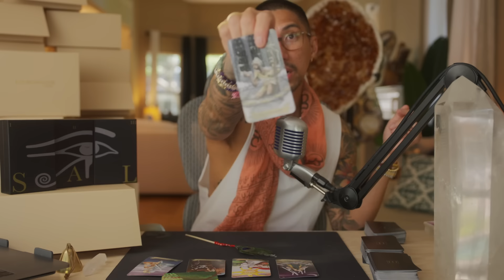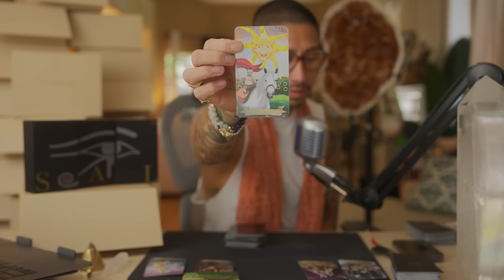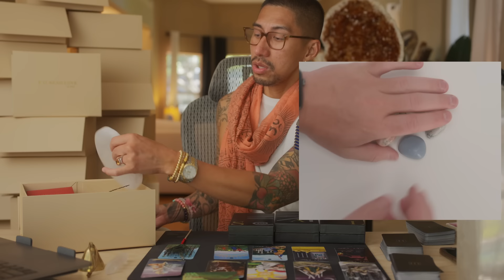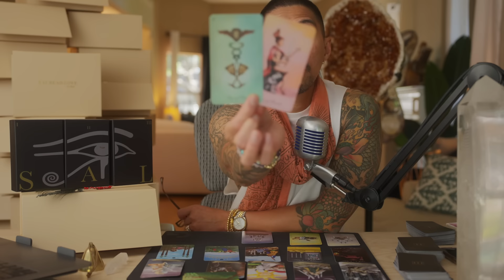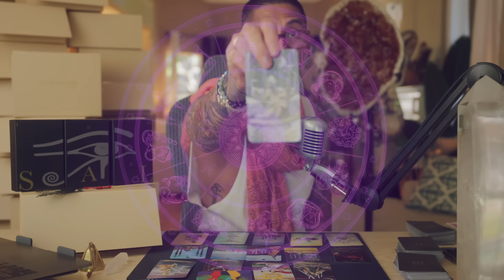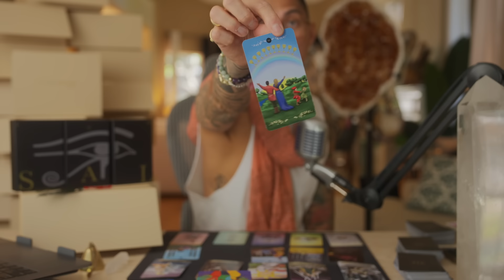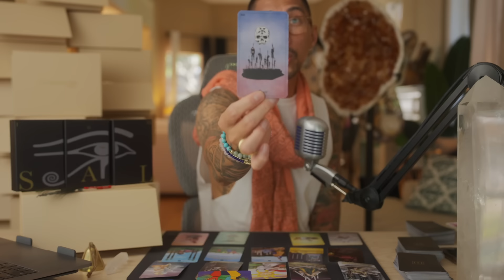PISCES THE END TO ALL YOUR PROBLEMS AUGUST TAROT HOROSCOPE